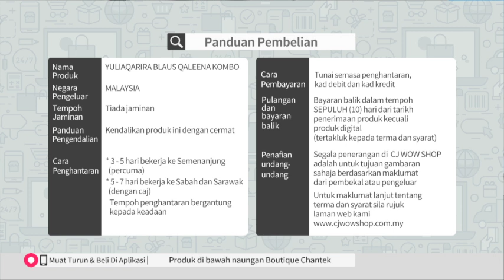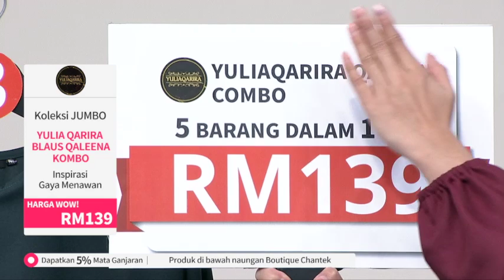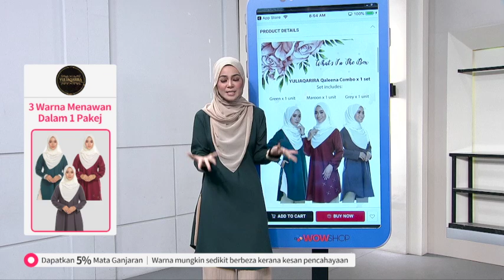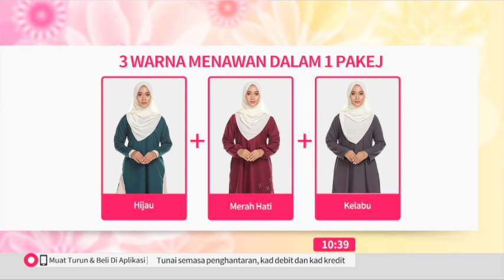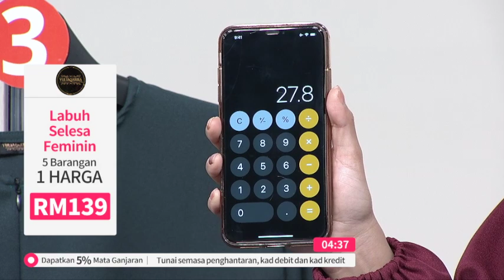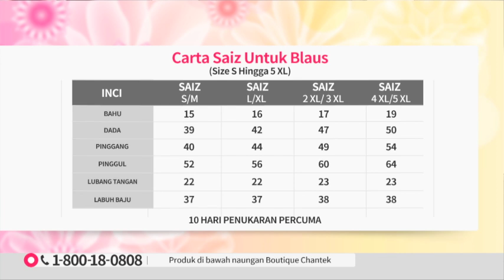YULIAQARIRA QALEENA COMBO / TV9 / P4400 / 26 AUG 2019